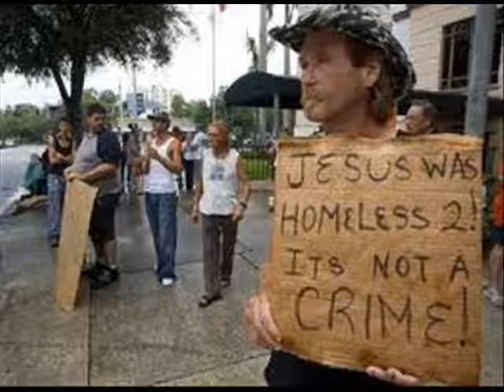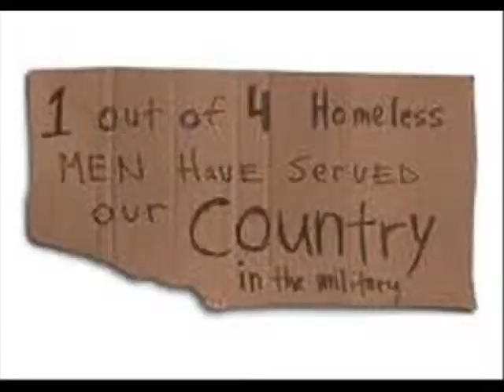The Fields Have Turned Brown.wmv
An old Stanley Brothers tune, The Fields Have Turned Brown, covered by Jim Donahue.
 USA is the richest country in the world, but just a few think they deserve it all.